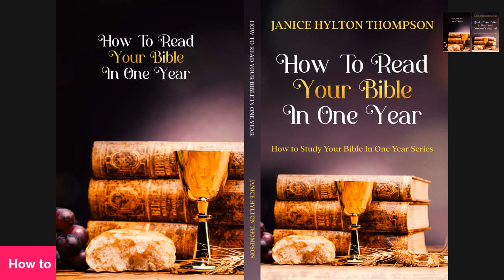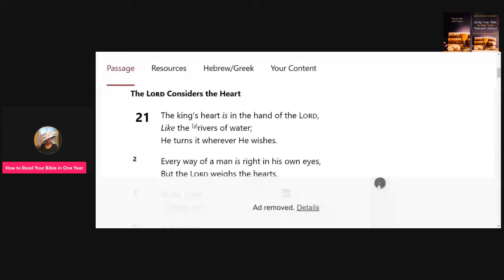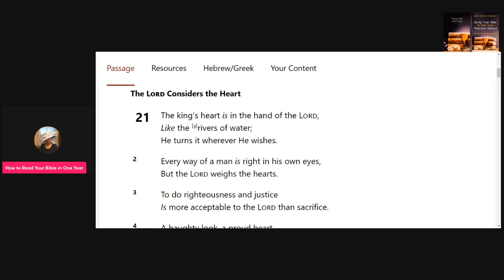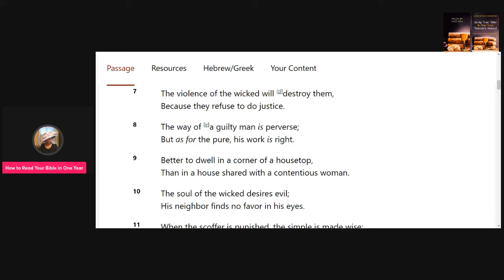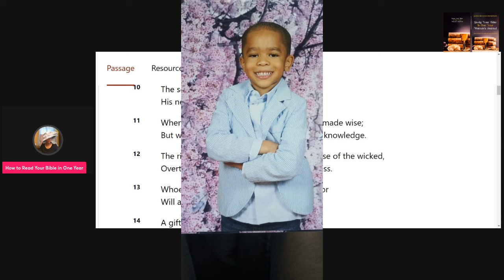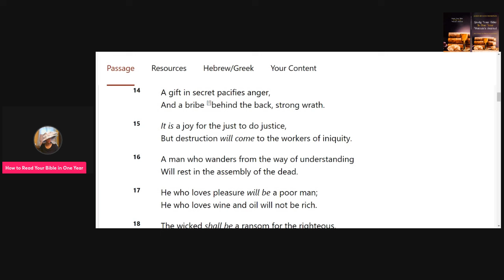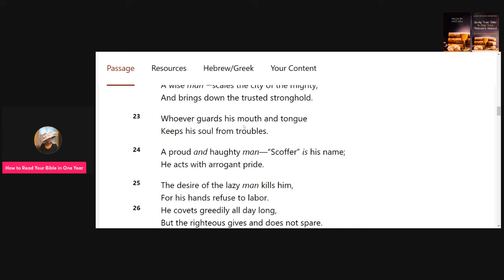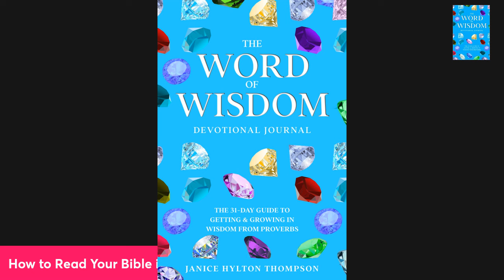Why We Have HEART ISSUES!? Porsha & Simon Drama, P Diddy, Dr Tony Evans, Pastor Robert Morris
Do You Have a Heart Issues? Proverbs 21

Pick up The Word of Wisdom Journal @

1. 23 Types of Guys You Might Meet @

2. The Naked Wife @

3. 10 Years a Girlfriend @

4. Moments of Gratitude @

5. In Christ I Am @

6. How to NOT Give Boyfriends, Husband Benefits @

7. Word of Wisdom Journal @